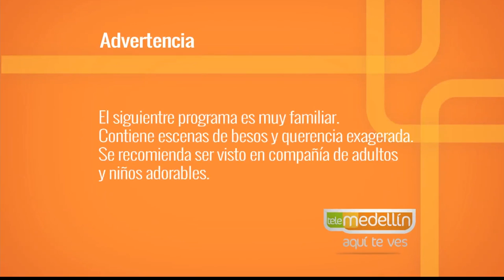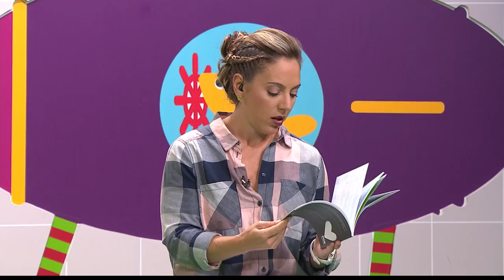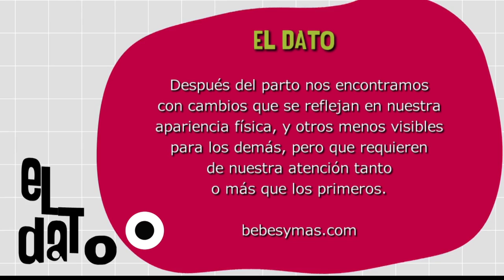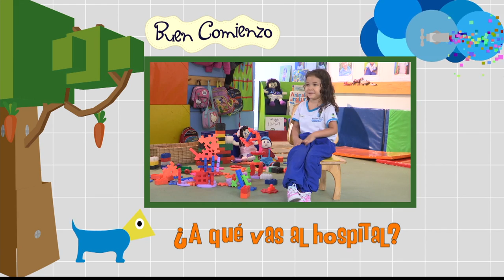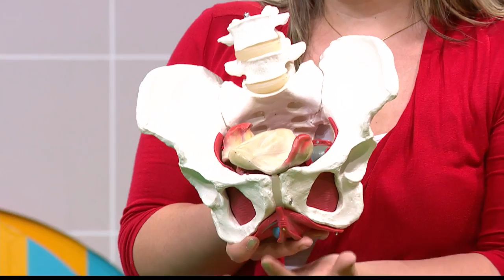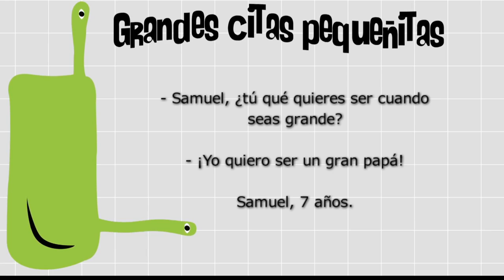Recuperación del piso pélvico [Paso a Paso Tv] Telemedellín